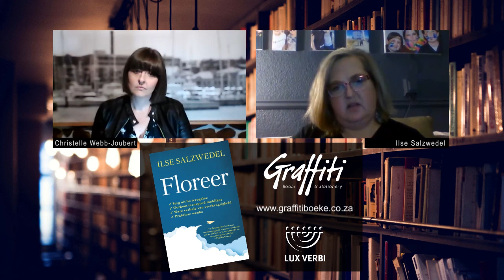GRAFFITI AANLYNKUIER MET ILSE SALZWEDEL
Floreer - Ilse Salzwedel in gesprek met Christelle Webb-Joubert

Veerkragtigheid is daardie “iets” wat mens laat opstaan as die lewe jou platslaan. Dit is nie iets wat net sommige mense het nie, almal word daarmee gebore. Ilse Salzwedel, bekende radiopersoonlikheid en joernalis, bespreek die eienskappe van veerkragtige mense en gee raad om dit te ontwikkel. Sy kyk ook watter dinge jy moet vermy wat jou veerkragtigheid kan tap. Ilse gebruik voorbeelde uit haar eie en ander bekendes se lewens om te wys dat veerkragtigheid vir ons elkeen beskore is.